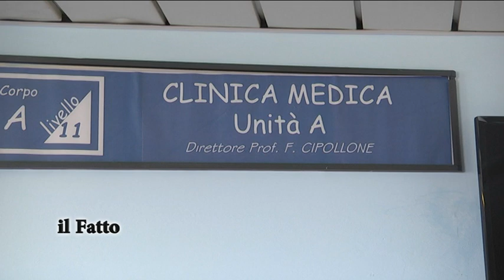IL FATTO - Influenza in Abruzzo: boom di ricoveri. I consigli del prof Cipollone